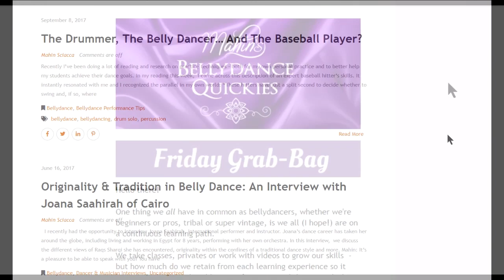Welcome to Mahin's Bellydance Quickies Channel